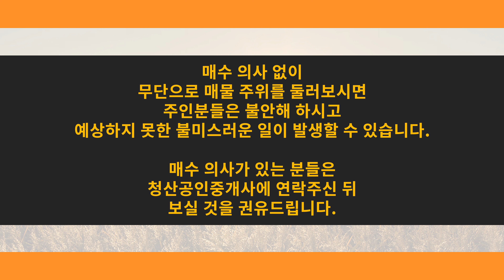청산공인중개사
약은 약사에게
부동산 매매 매물은 청산공인중개사에게